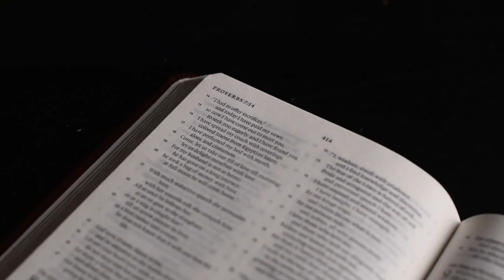Psalms 105:31-45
We are wrapping up Psalms 105 today. We will see how Jesus is seen in the story of Moses and Pharoah in Exodus.